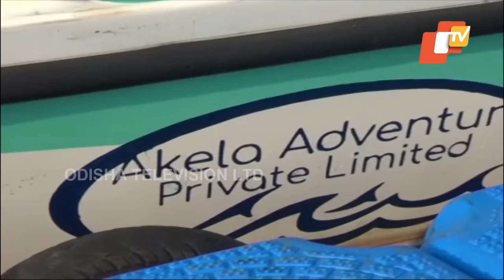Tourists enjoy boating and other facilities in Tikhili Dam in Nuapada